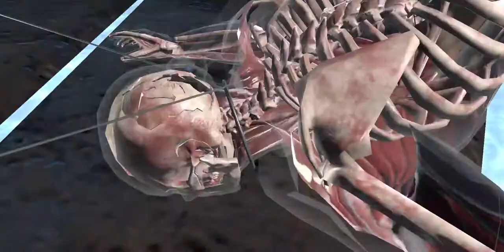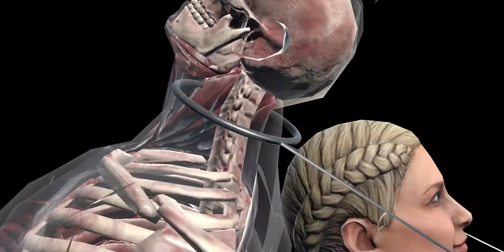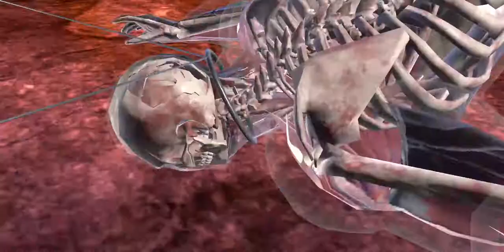Black Dragon Tower with Gold Characters battle 166 to 171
Bloody joke now, these battles are lethal, pardon the language..and enjoy the fights